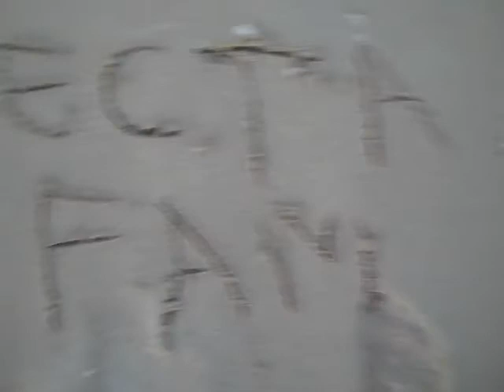Ala Moana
To the beach! aha *Insider